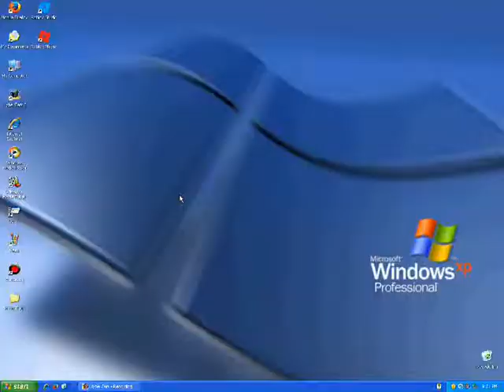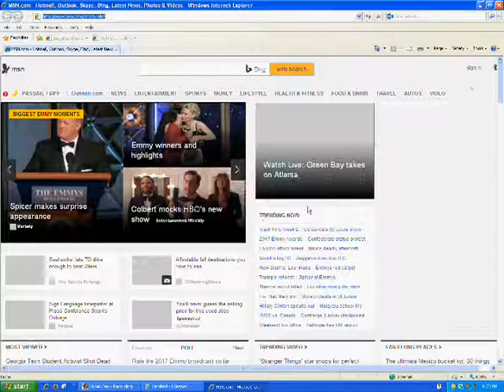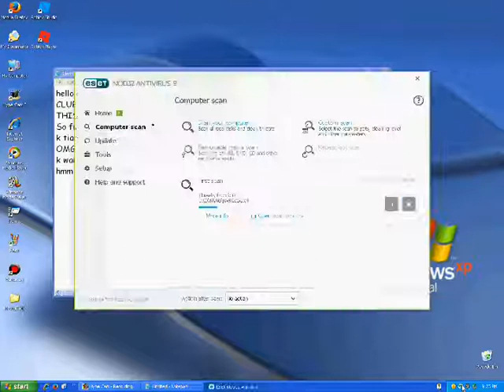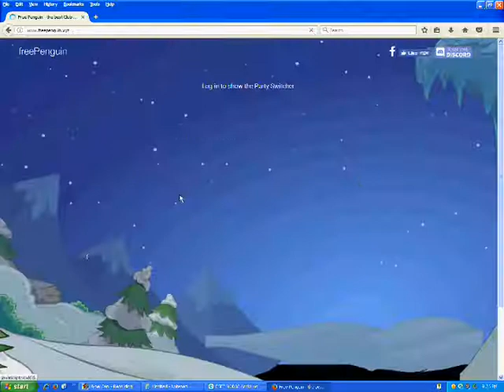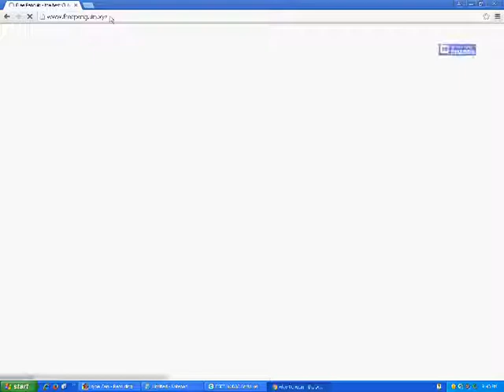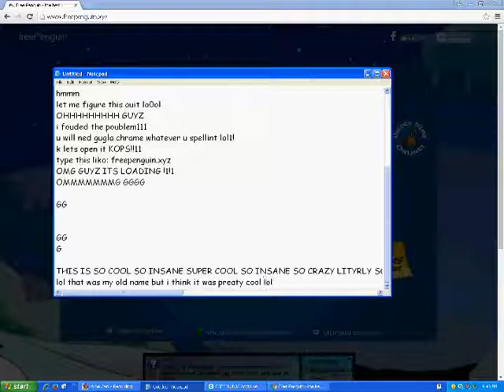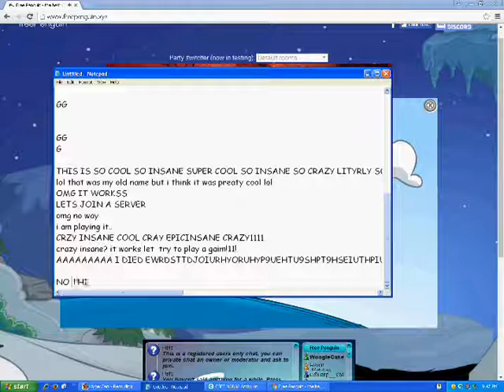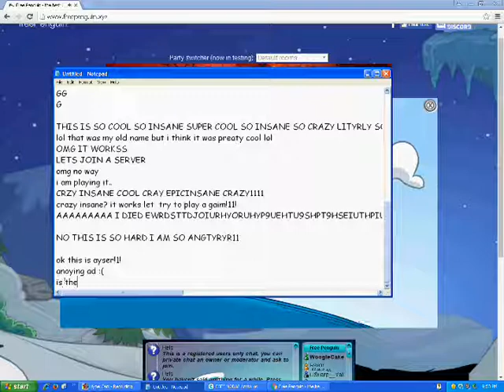HOW 2 PLAY CLUB PENGUIN AFTER IT SHUT DOWN!!